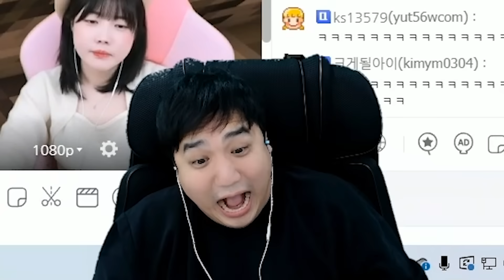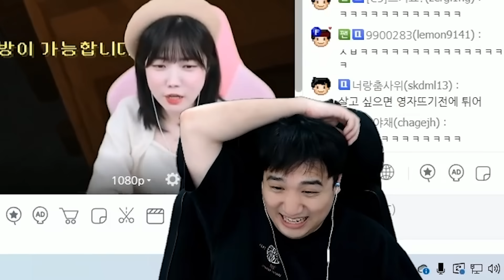운영자님에게 결국 걸리고 말았습니다